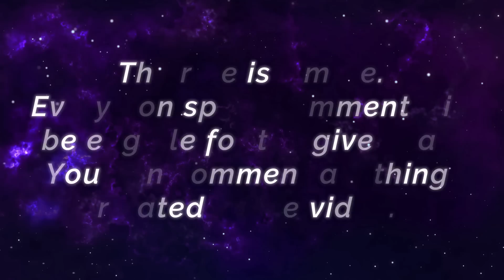87% Win Rate S25, MANIAC WANWAN!! [ Top Global Wanwan ] Rough . - Mobile Legends Gameplay And Build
MANIAC WANWAN!! 87% Win Rate S25 [ Top Global Wanwan ] Rough . - Mobile Legends Top Global Rank & Pro Player Gameplay And Build.

Player                 : Rough .
Squad                 : Monster Vicious
Emblem              : Custom Marksman Emblem (Bravery, Swift, Weakness Finder)
Battle Spells      : Inspire
Build                   : Corrosion Scythe, Demon Hunter Sword, Windtalker, Wind of Nature, Malefic Roar, Athena's Shield.

7400+ Matches Argus VS Top Global Fredrinn [ Top 2 Global Argus ] the yellow flash - Mobile Legends